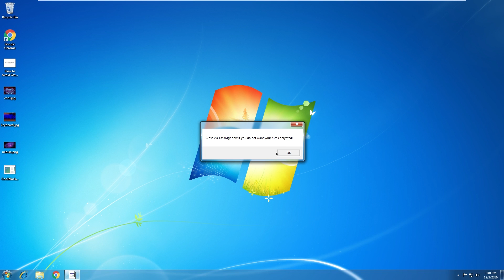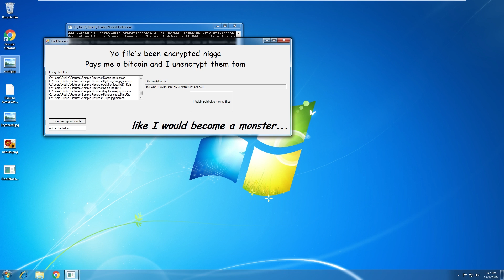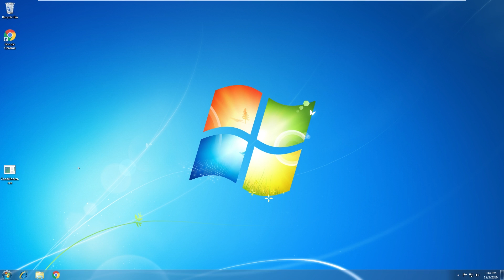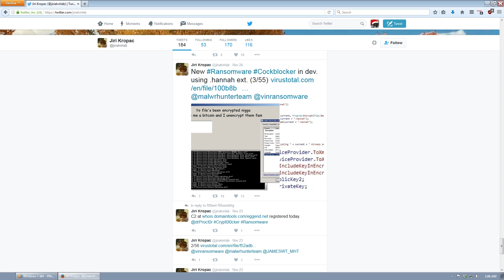Viewer Made Malware 14 - Cockblocker (Win32)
behold, the razy ransomware in all its glory, thanks hannah

Want to be potentially featured in one of these videos?